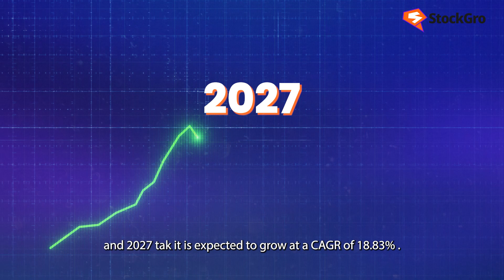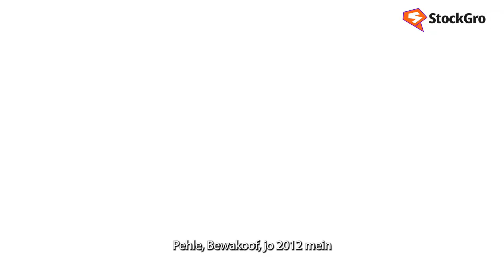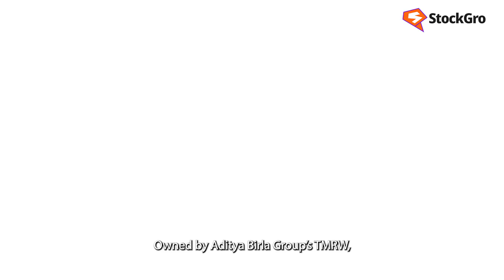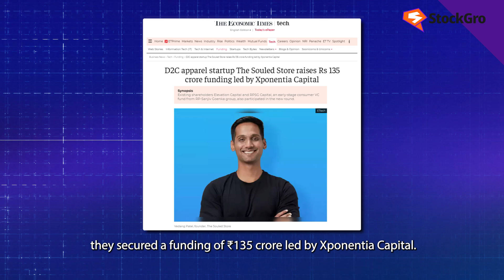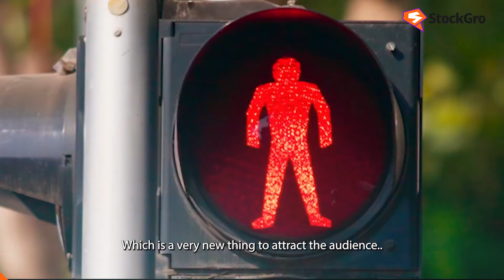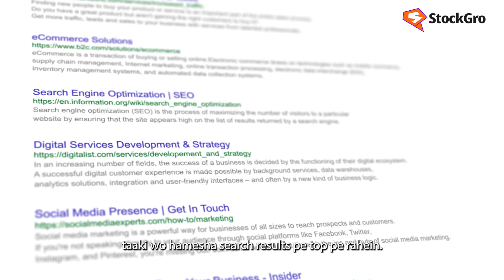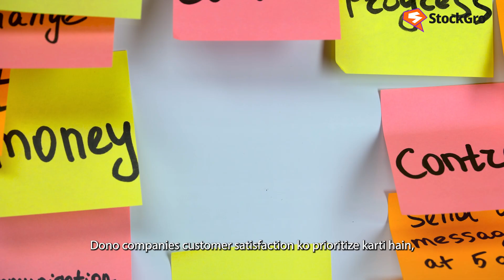Bewakoof vs Souled Store - Battle of Brands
Bewakoof vs Souled Store - In this video, we explore how Bewakoof and The Souled Store have thrived in India's booming online fashion retail market.

Discover Bewakoof's success with affordable, high-quality products and innovative customer engagement like ColorOfTheMonth and B'You customization. Learn how The Souled Store uses content marketing, strategic collaborations, and pop-culture merchandise to stand out.

We compare their strategies, audiences, and key success factors, offering valuable insights for aspiring entrepreneurs.